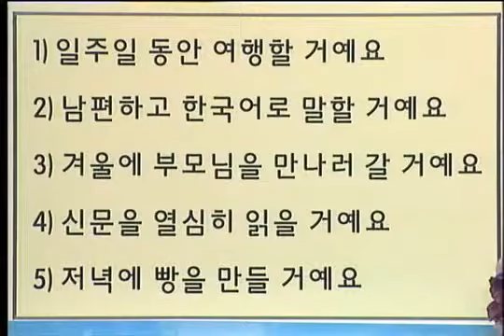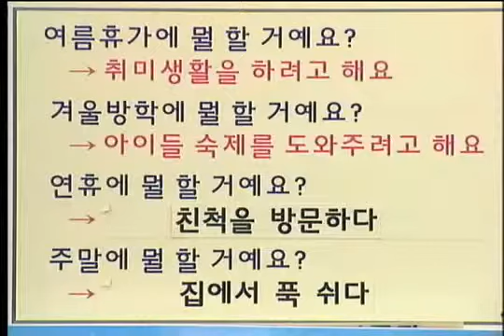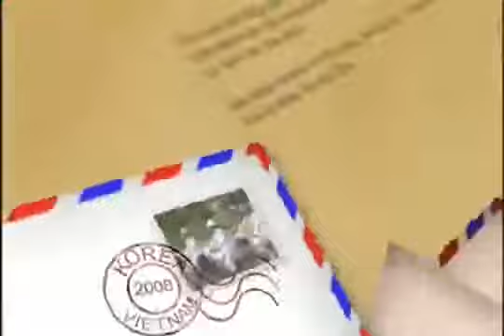Hoc Tieng Han Trung Cap Bai 10 Lap Ke Hoach Trong Tuong Lai